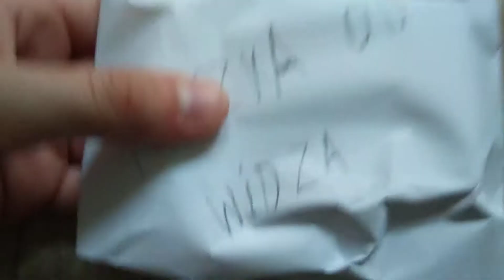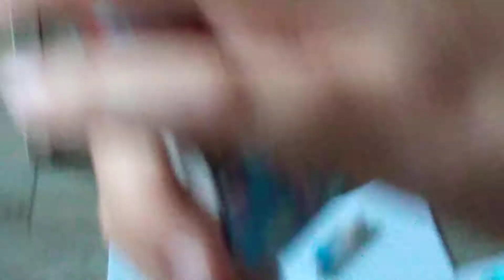Unboxing paczki od widza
Łapka 👍i suuuuuuuuub